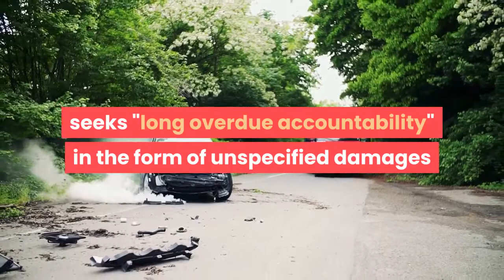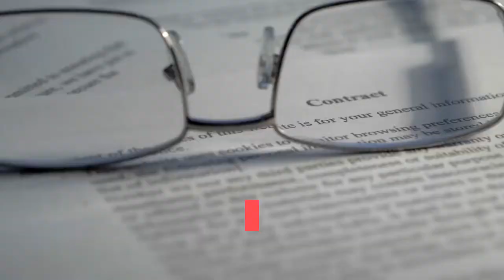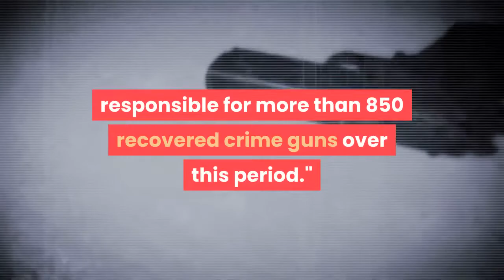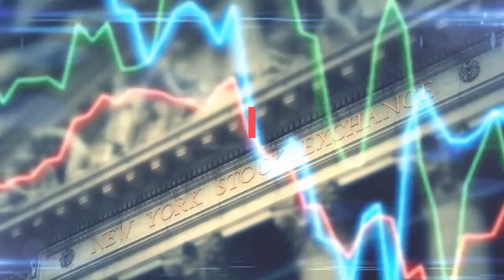'Eye popping numbers' Chicago sues Indiana gun store tied to 850 firearms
CHICAGO – The city of Chicago filed a lawsuit Monday against a northern Indiana gun store it claims is one of the main sources of illicit firearms for the city's criminal market. Westforth Sports, Inc. in Gary, Indiana, has "engaged in a pattern of illegal sales that has resulted in the flow of hundreds, if not thousands, of illegal firearms into the City of Chicago," according to the lawsuit filed in the Circuit Court of Cook County. The suit, filed with the litigation arm of Everytown for Gun Safety Support Fund and the law firm Mayer Brown LLP, seeks "long overdue accountability" in the form of unspecified damages and an order requiring the store to cease practices contributing to gun trafficking."I've worked tirelessly to reduce violence to keep our streets safe," Chicago Mayor Lori Lightfoot said in a statement Monday. "Time and time again, however, it has become even more clear that holding accountable all those who contribute to gun violence here, regardless of where they are located, is key to our ability to create a safer Chicago."Shootings rose nationwide last year amid the coronavirus pandemic and its economic fallout. In Chicago, Black and Latino neighborhoods bore the brunt of both epidemics. There were more than 3,200 shootings with more than 4,000 victims, according to Chicago police data. While the city has previously reported more firearm-related homicides than any other U. S. city, Chicago consistently reports a lower gun homicide rate, per capita, than other cities like Detroit, New Orleans and St. Louis. The lawsuit alleges Westforth Sports "feeds the market for illegal firearms by knowingly selling its products to an ever-changing roster of gun traffickers and straw (sham) purchasers who transport Westforth’s guns from Indiana into Chicago, where they are resold to individuals who cannot legally possess firearms, including convicted felons and drug traffickers."Westforth Sports did not immediately respond to a request for comment. According to the complaint, studies of firearms recovered by law enforcement between 2009 and 2016 "consistently rank Westforth as the highest out-of-state supplier of crime guns in the city, responsible for more than 850 recovered crime guns over this period."The lawsuit alleges that a review of federal prosecutions from December 2014 to April 2021 for illegal gun purchases in the Northern District of Indiana revealed approximately 44% of the cases involved sales at Westforth Sports. The documents, according to the lawsuit, show Westforth Sports is known to have sold at least 180 guns to at least 40 people later charged with federal crimes in connection with the purchases. One man, 24-year-old Darryl Ivery Jr., purchased 19 handguns from Westforth Sports over the course of seven months in 2020, according to the lawsuit. Ivery purchased ten guns in multiple sale transactions, and nine others at intervals designed to avoid federal reporting requirements.